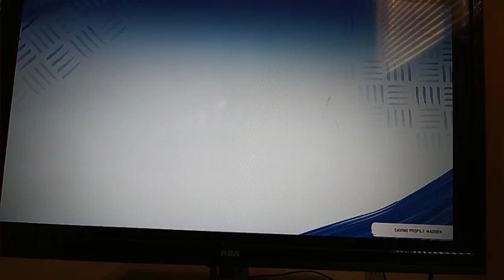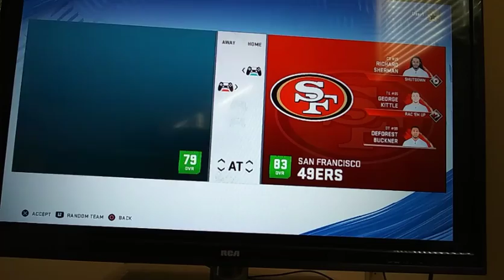Random team matchup forfeit for who ever loses